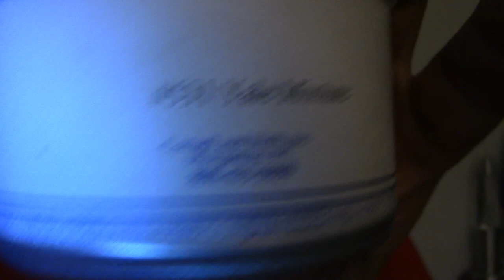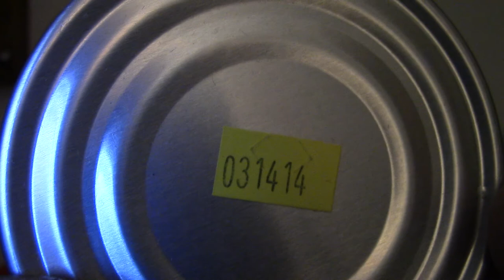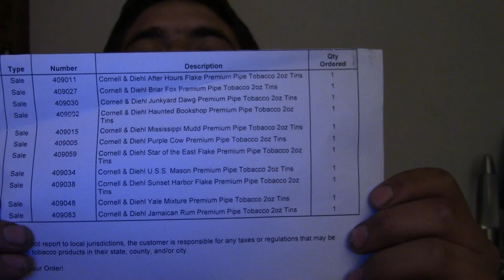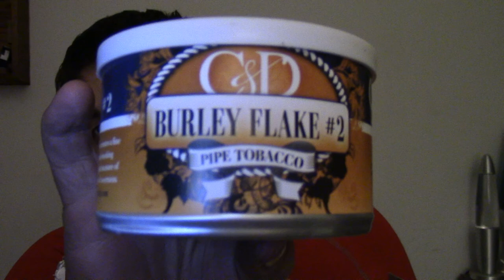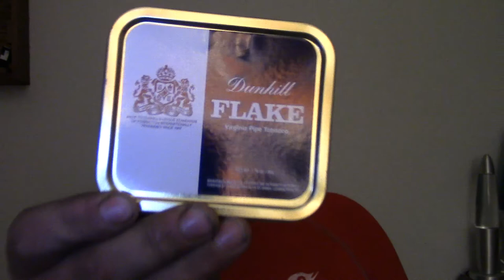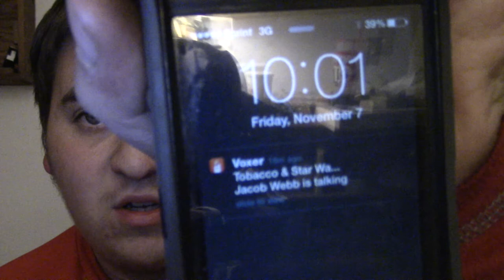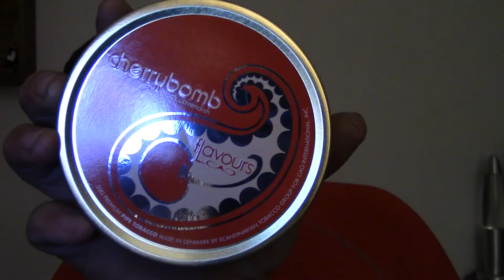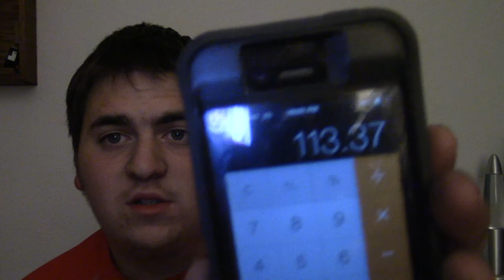Double YABO from BNB tobacco